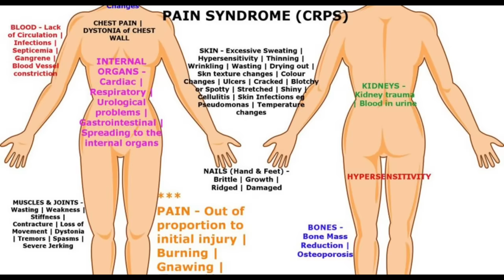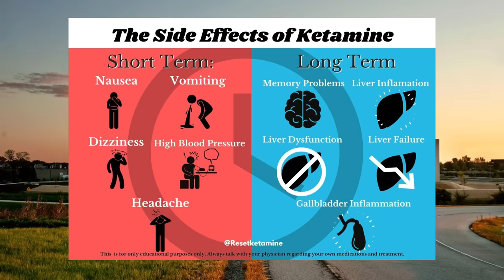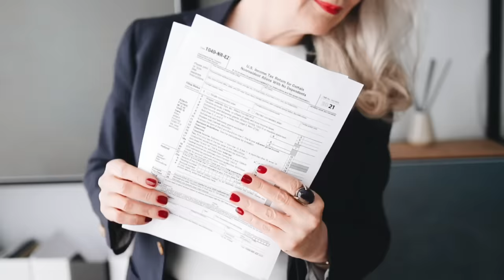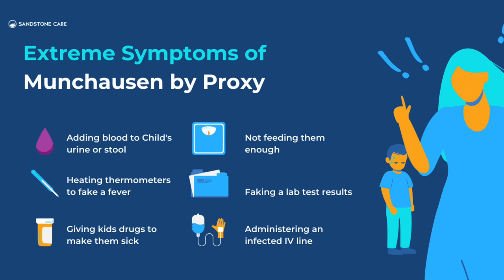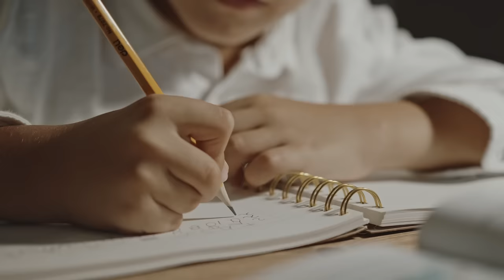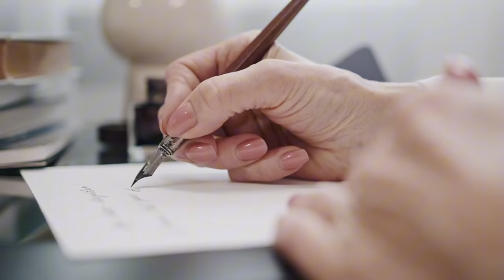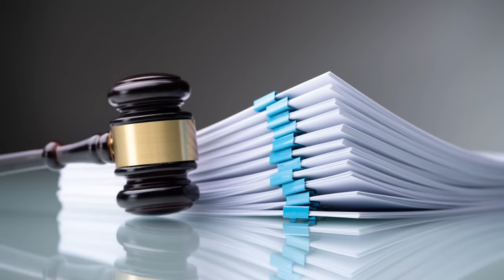Kowalski Family’s Story | Tagalog Crime Real Stories | Bedtime Stories